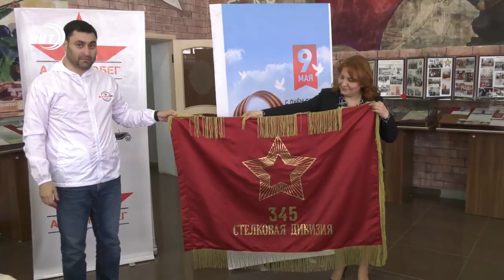Автопробег Дербент - Севастополь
Патриотический автопробег стартовал накануне из Дербента в Севастополь.
Он посвящен подвигу бойцов 345-й дагестанской стрелковой дивизии в Севастополе в период Великой Отечественной войны. В акции принимали участие люди из разных городов и районов республики. Прежде чем колонна машин выехала, в музее Боевой славы прошла конференция. Молодежи рассказали о подвиге личного состава дивизии, которая практически вся погибла, защищая Севастополь. Ну а после возложения цветов к Вечному огню, участники автопробега взяли курс на Севастополь. В плане посещения 12 городов, в каждом из них пройдут военно-патриотические мероприятия.